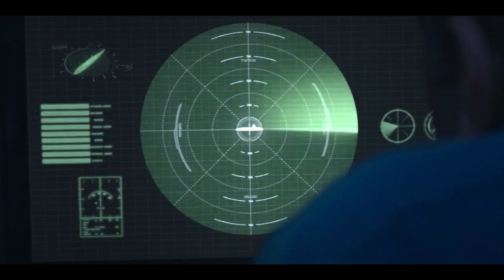Yakamoz S-245 Ending Explained | How It Connects To "Into The Night"??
Yakamoz S-245 Ending Explained-

This video is about into the night spinoff yakamoz s245 ending explained. Watch the video till the end to get to know the cliffhanger ending. Also, we have explained how it connects to Into the night.